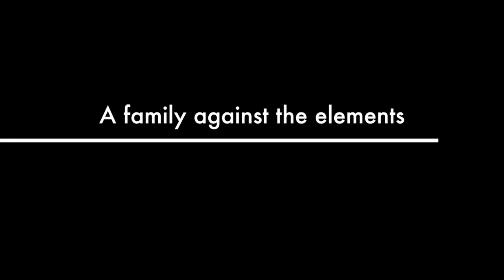THE DRAMA KINGZ promo #21